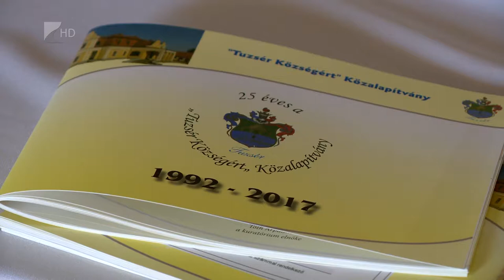Gyermektábor Tuzséron - Kölcsey Tv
A megyei önkormányzat évente 300 ezer forinttal támogatja a Tuzsér Községért Közalapítvány munkáját és az általa szervezett hagyományőrző tábort.  A tuzséri önkormányzat idén már huszadik alkalommal rendezte meg a Kárpátmedencei kézműves és hagyományápoló tábort, melyen közel 60 gyermek vett részt. A kéthetes tábor zárónapján egy konferenciára is sor került.